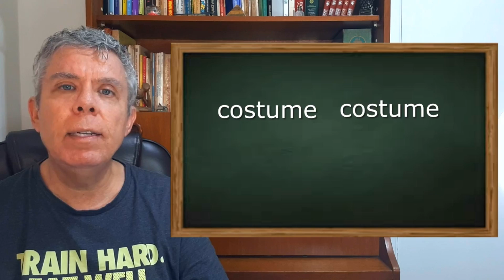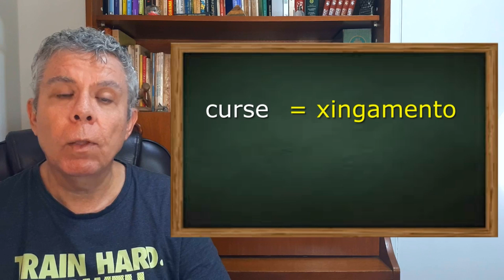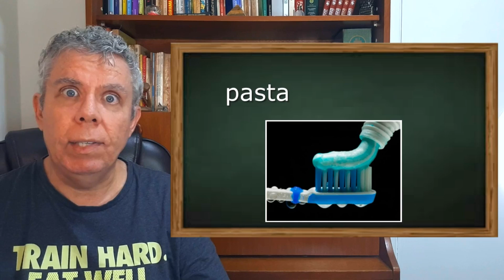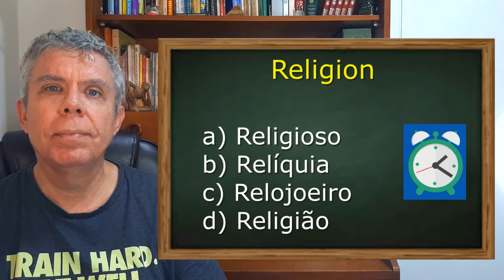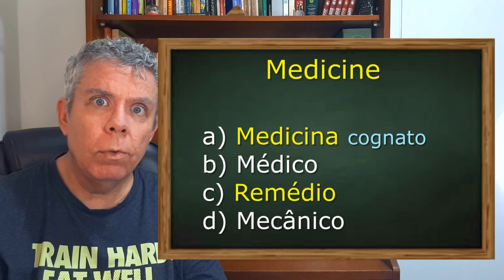CUIDADO! - 8 Falsos Cognatos em inglês /// Pergunte ao Lopes #26